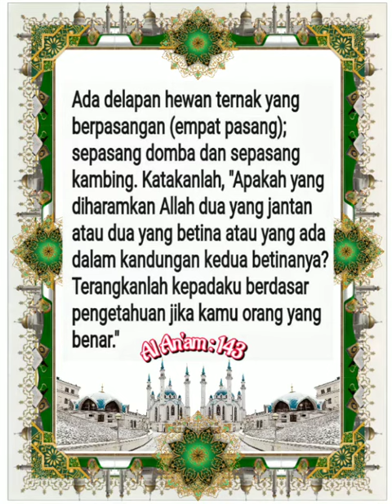006_143_Al An'am _ Al Ghamidi, Alafasy, Al Hussary